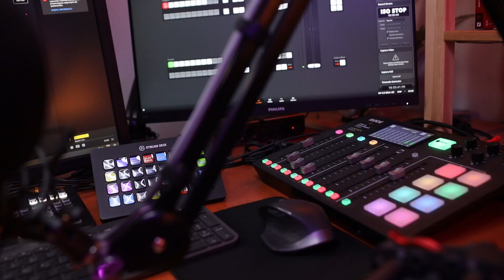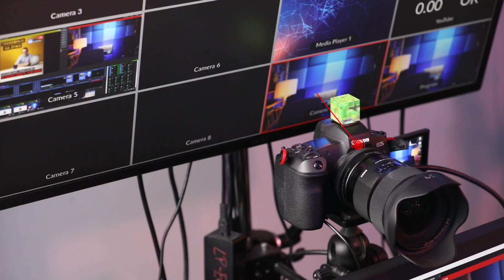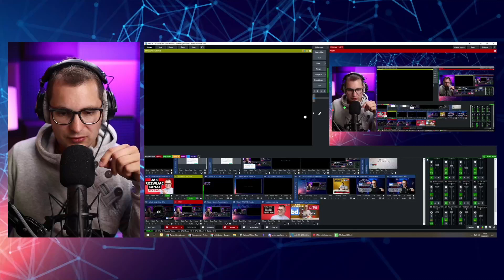Sprzęt Do Robienia Transmisji Na Żywo - Mój Setup LIVE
Dużo osób pyta mnie często o sprzęt którego używam do cotygodniowych Livów i transmisji na żywo. Z tego powodu powstał ten film po to żeby dostarczyć Wam wszystkie informacje a także zainspirować co można osiągnąć używając danego sprzętu.

Sprzęt wymieniony w filmie
Poniżej znajdują się linki afiliacyjne- korzystając z nich wspierasz ten kanał- Serdecznie Ci Dziękuje!

👦👨🙂 ZOSTAŃMY ZNAJOMYMI! 👨👩👱